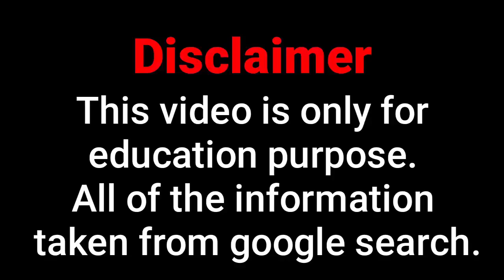Tabria Majors Biography | Facts | Wiki | Curvy Plus Size Modell | Age | Relationship | Lifestyle